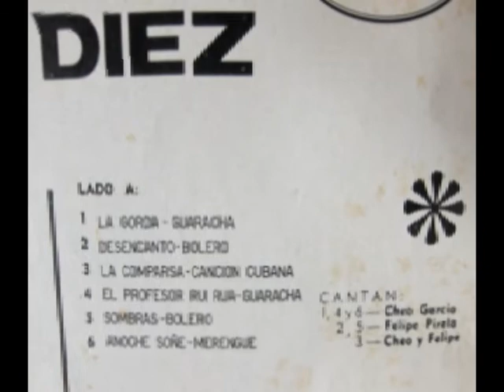06157 Felipe Pirela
JUNIO, 1963   A  2013

50 AÑOS DE LA GRABACION.

006-157 - Sombras
Felipe Pirela
Tango de: Francisco Lomuto+Jose Maria Contursi
Titulo Original: Sombras Nada Mas

El Bolerista De America.

En el repertorio de Felipe, hay varios
tangos en ritmo de bolero, con arreglos
de Billo, tales como "Sombras",
"Por la Vuelta" y "Desencanto".

Como bolero "Sombras Nada Mas", tambien
titulo del LP, con el acompañamiento de
la orquesta de Chucho Rodriguez, se edita
una nueva version, en septiembre de 1965.

Felipe Pirela, con
La Orquesta Mas Popular De Venezuela.

JUNIO, 1963
BLP-502 MOSAICO DIEZ
Cara A, Surco 5 SOMBRAS-BOLERO

50 AÑOS DE LA GRABACION.